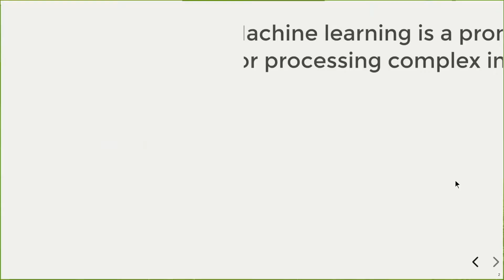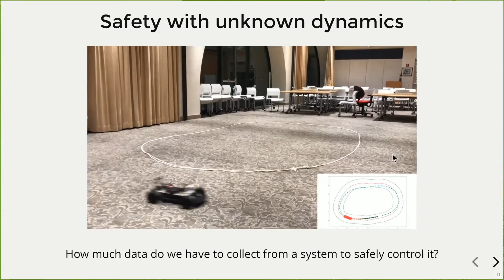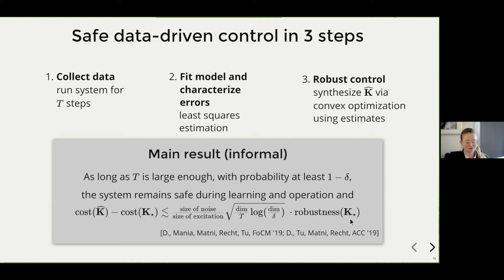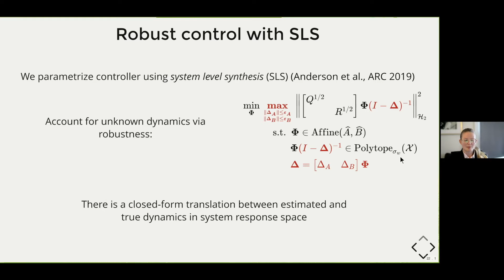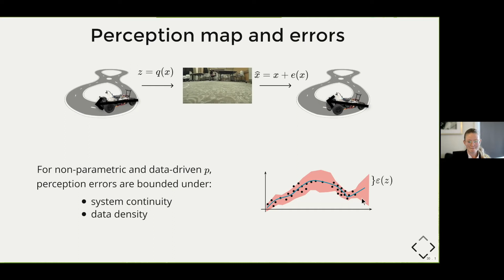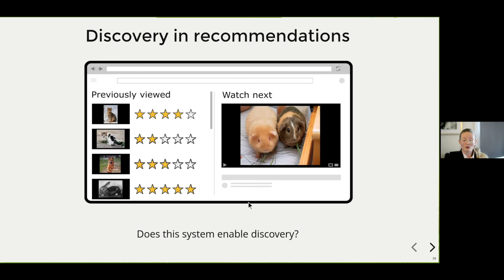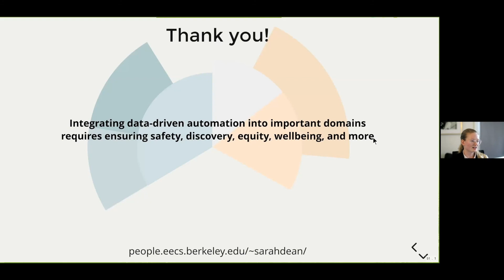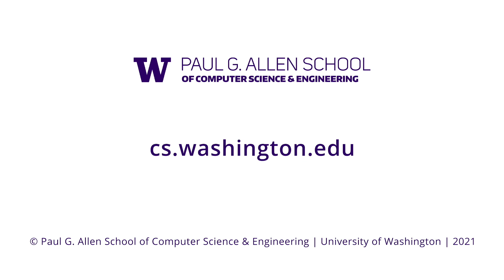Allen School Colloquium: Sarah Dean (UC Berkeley)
Presentation title: Reliable Machine Learning in Feedback Systems

Machine learning techniques have been successful for processing complex information, and thus they have the potential to play an important role in data-driven decision-making and control. However, ensuring the reliability of these methods in feedback systems remains a challenge, since classic statistical and algorithmic guarantees do not always hold. In this talk, I will provide rigorous guarantees of safety and discovery in dynamical settings relevant to robotics and recommendation systems. I take a perspective based on reachability, to specify which parts of the state space the system avoids (safety) or can be driven to (discovery). For data-driven control, we show finite-sample performance and safety guarantees which highlight relevant properties of the system to be controlled. For recommendation systems, we introduce a novel metric of discovery and show that it can be efficiently computed. In closing, I discuss how the reachability perspective can be used to design social-digital systems with a variety of important values in mind.

Bio:
Sarah is a PhD candidate in the Department of Electrical Engineering and Computer Science at UC Berkeley, advised by Ben Recht. She received her MS in EECS from Berkeley and BSE in Electrical Engineering and Math from the University of Pennsylvania. Sarah is interested in the interplay between optimization, machine learning, and dynamics in real-world systems. Her research focuses on developing principled data-driven methods for control and decision-making, inspired by applications in robotics, recommendation systems, and developmental economics. She is a co-founder of a transdisciplinary student group, Graduates for Engaged and Extended Scholarship in computing and Engineering, and the recipient of a Berkeley Fellowship and a NSF Graduate Research Fellowship.

This lecture was recorded on March 18, 2021 and is closed captioned.